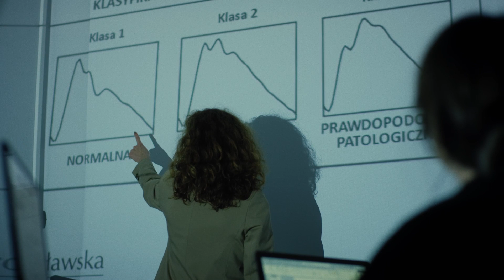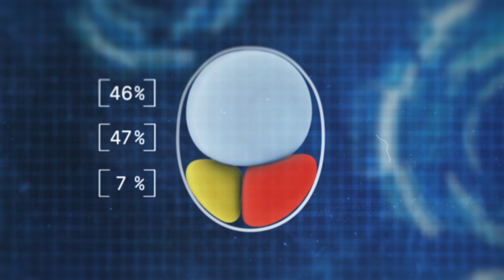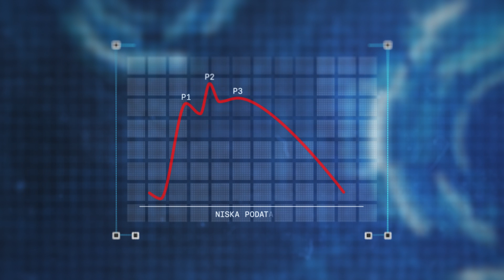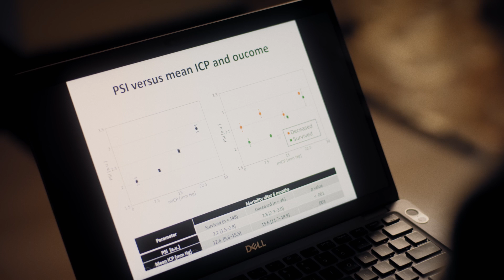Pod presją czasu. Mózgowi na ratunek - Medycyna 4.0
Urazom głowy każdego roku ulega około 10 mln ludzi. Według WHO w 2030 r. to właśnie urazy czaszkowo-mózgowe będą największą przyczyną zgonów i niepełnosprawności na całym świecie.

Ponieważ ludzki mózg jest nadal nie do końca poznany, zastosowanie medycyny i techniki jest  konieczne, by dowiedzieć się więcej o jego funkcjonowaniu.

W najnowszym odcinku naszego cyklu "Medycyna 4.0" pokazujemy  analizy naszych naukowców pracujących nad optymalną metodą oceny podatności mózgowej człowieka.